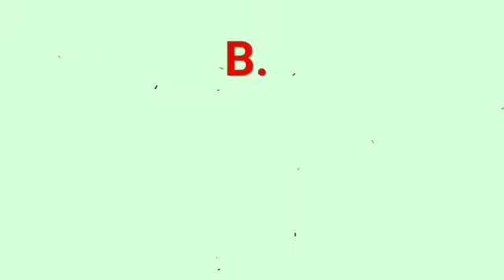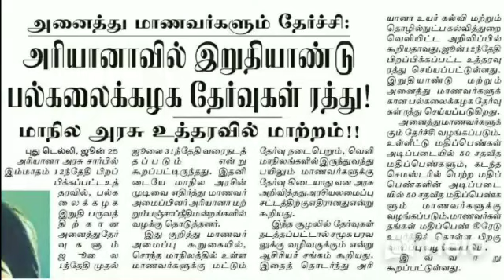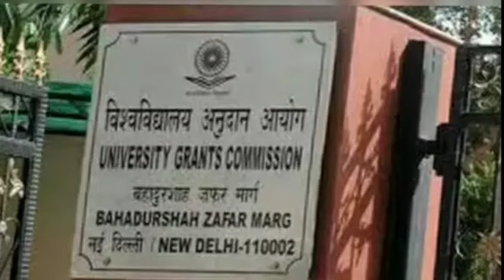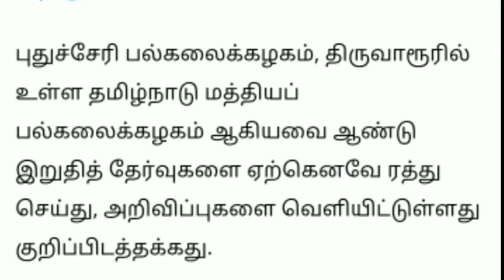Will all the final year university exams in Haryana be held in Tamil Nadu ???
ஹரியானாவில் இறுதியாண்டு பல்கலைக் கழக தேர்வுகள் அனைத்தும் தமிழகத்தில் தேர்வுகள் நடைபெறும்???

கொரோனா பரவல் அதிகரித்து வருவதால், பல்கலைக்கழகம், கல்லூரி செமஸ்டர் தேர்வுகள் ரத்து : ஹரியானா மாநிலம் அறிவிப்பால் மாணவர்கள் மகிழ்ச்சி!!

சண்டிகர் : கொரோனா பரவல் அதிகரித்து வருவதால் பல்கலைக்கழகம் மற்றும் கல்லூரி தேர்வுகள் ரத்து செய்யப்படுவதாக ஹரியானா மாநில அரசு அறிவித்துள்ளது. கொரோனா தடுப்பு நடவடிக்கையாக நாடு முழுவதும் கடந்த மார்ச் மாதம் முதல் பள்ளி, கல்லூரிகள் என அனைத்து கல்வி நிறுவனங்களும் மூடப்பட்டன. இதையடுத்து, பல்வேறு மாநிலங்களும் பள்ளி தேர்வுகளை ரத்து செய்துள்ளன. கல்லூரிகளை பொறுத்தவரை, இந்த பருவத்தில் நடத்தப்பட வேண்டிய கல்லூரி, பல்கலைக்கழக பருவத் தேர்வுகள் கல்லூரிகள் திறக்கப்பட்டு அடுத்த பருவம் தொடங்கும்போது நடத்தப்படும் என தெரிவிக்கப்பட்டது

கடைசி ஆண்டு பயிலும் மாணவர்களுக்கான தேர்வுகளை கல்லூரிகள் திறந்த பின்னர் நடத்த திட்டமிடப்பட்டது. இதனிடையே  ஆகஸ்ட் மாதத்துக்கு பிறகே பள்ளி, கல்லூரிகள் திறக்கப்படும் என மத்திய மனிதவள மேம்பாட்டு துறை அமைச்சர் ரமேஷ் பொக்ரியால் தெரிவித்துள்ளார்.அதேசமயம், பள்ளிகளை போல கல்லூரி தேர்வுகளை ரத்து செய்ய வேண்டும் எனவும் கோரிக்கைகள் எழுந்து வந்தன.

இந்த நிலையில் ஹரியானா மாநிலத்தில் கல்லூர் செமஸ்டர் தேர்வுகள் ரத்து செய்யப்படுவதாக அறிவிக்கப்பட்டுள்ளது.இதுகுறித்து தெரிவித்த அம்மாநில முதல்வர் மனோகர்லால் கட்டார், தொழில்நுட்ப கல்வி நிறுவனங்கள் மற்றும் கல்லூரிகளில் செமஸ்டர் தேர்வுகள் ரத்து செய்யப்படுகிறது. மாணவர்கள் அனைவரும் முந்தைய செமஸ்டர் தேர்வுகளில் பெற்ற மதிப்பெண்களின் அடிப்படையில் தேர்ச்சி செய்யப்படுவார்கள் என தெரிவித்துள்ளார்.முன்னதாக புதுச்சேரி பல்கலைக்கழகத்தின் கீழ் இயங்கும் உறுப்பு கல்லூரிகளில் இறுதியாண்டு தேர்வு ரத்து செய்யப்படுவதாக அறிவிக்கப்பட்டது குறிப்பிடத்தக்கது..